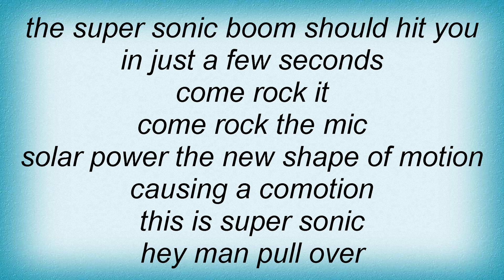Apollo 440 - Cold Rock The Mic Lyrics